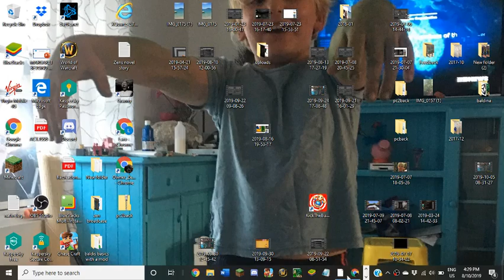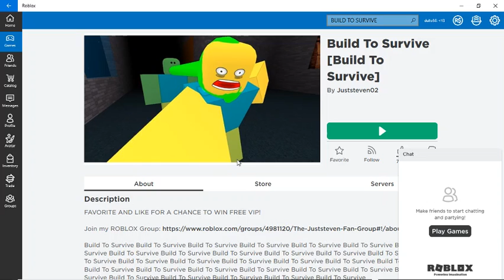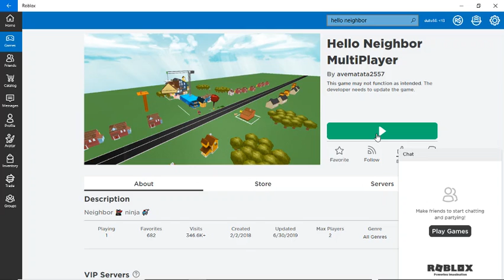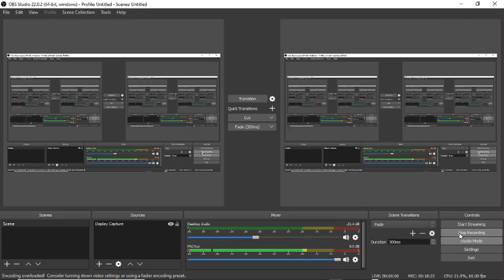playing 2 different roblox games | roblox gameplay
sorry for you lag i couldn't fix it